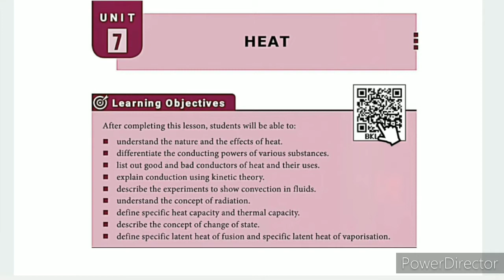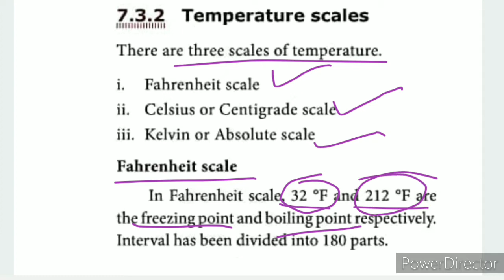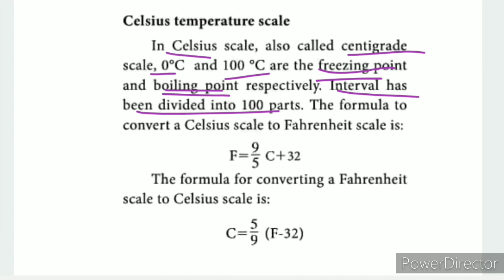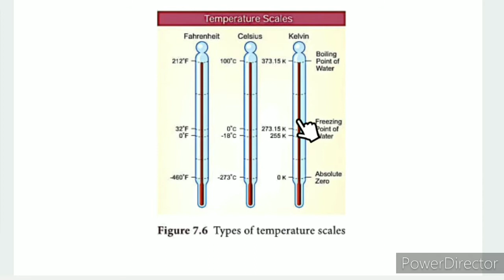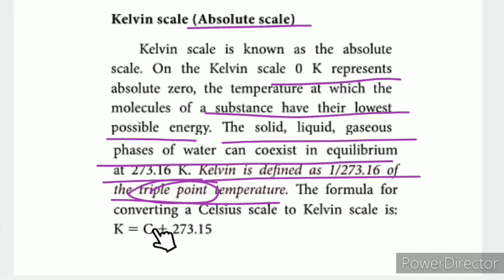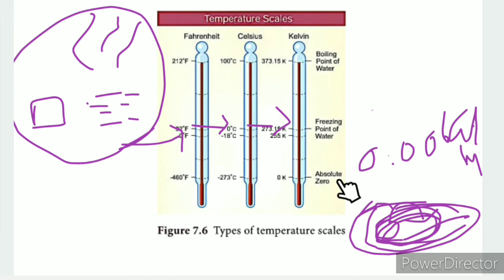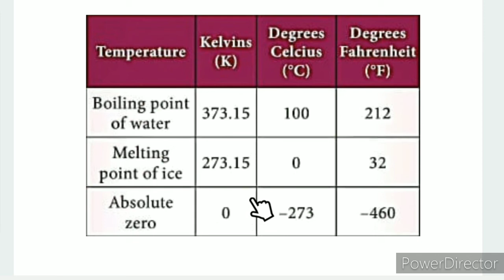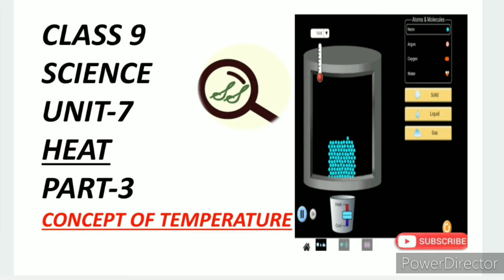CLASS 9 SCIENCE UNIT-7 HEAT PART-3 CONCEPT OF TEMPERATURE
CLASS 9 SCIENCE | UNIT-7 HEAT | PART-3 | CONCEPT OF TEMPERATURE | TN SAMACHEER SYLLABUS